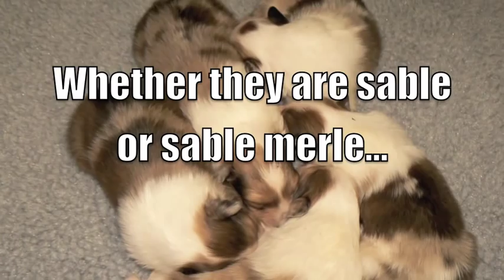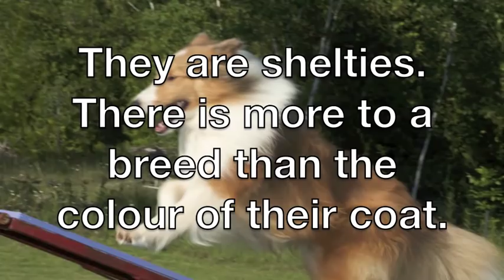Shelties in True Colours #2